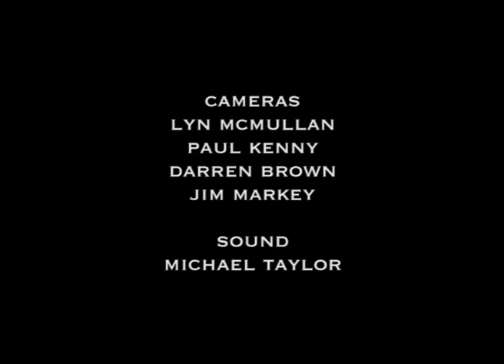She's a Lover:Solid Air. John Martyn, A tribute to John Martyn and John Giblin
Filmed in Ayr, Scotland  2002. This is a personal tribute to our friends and two great legends, John Martyn and John Giblin.